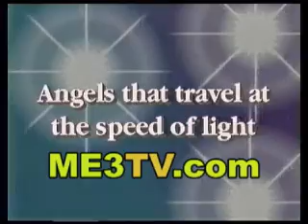The Speed of Angels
Don Albert, the homeless philosopher expounds his theory of exactly how fast angels must travel to be of any use to mankind. These thoughts and other postulations by this roaming genius can be found by searching his name on Youtube or search me3tv.